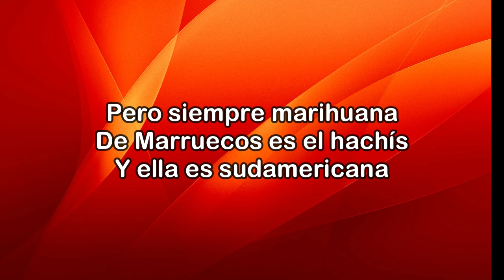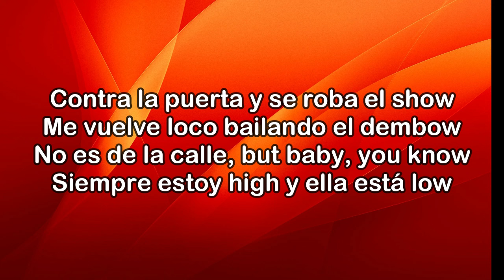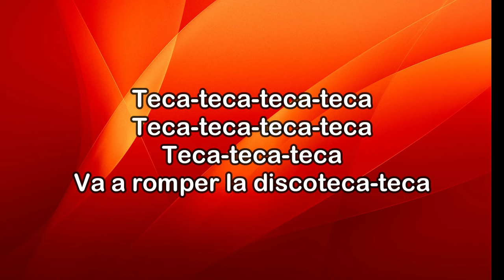DJ Snake & Peso Pluma - Teka (Lyrics)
DJ Snake & Peso Pluma – Teka (Official Music Video)

Lyrics:

Ya llego el fin de semana,
Prendas de marca italiana,
Voy a pistiar con la plebada
y nunca me llega sana,
A veces alcohol, a veces blanca,
pero siempre marijuana,
De Maruecos es el hashish
Y ella es suramericana

Va a romper la discoteca, teca -teca-teca-teca…
Va venir toda la poli pa
Sacarnos estamos rollin
Fumeteo gin and tonic

va a romper la discoteca
teca-teca-teca-teca
teca-teca-teca-teca
Va a romper la disco,
la-la la -la
la-la-la-la
la-la

Entra la puerta y se roba el show,
me vuelve loco bailando el dembow,
No es de la calle but baby you know
Siempre estoy high y ella está low,
vamo’ pa encima cambiándote el clima,
tu booty está aquí, tus ojos en China,
yo se que tú no tienes disciplina,
Si vamos a hacer algo traje vitamina,
Mmmmmmmm como me mira,
Súper picante como de Argentina,
cara de modelo cuerpo de asesina divina,
tiene diez cargos encima,

Music video by DJ Snake, Peso Pluma performing Teka.